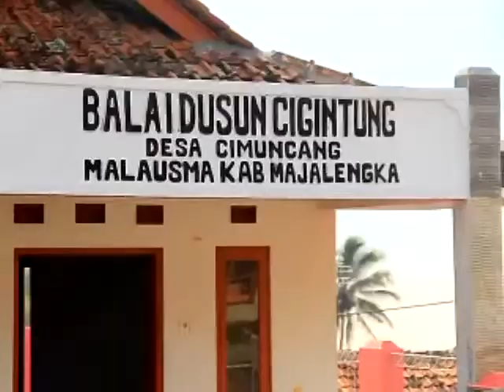Fenomena Tanah Bergerak Memporakporandakan Desa